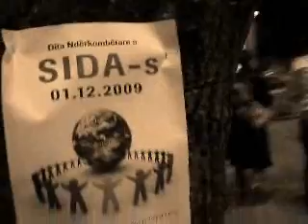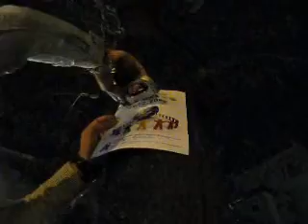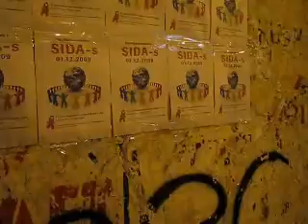Aleanca kundër diskriminimit të LGBT - Ngjitja e posterave për ditën ndërkombëtare të AIDS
Tiranë, 30 Nëntor